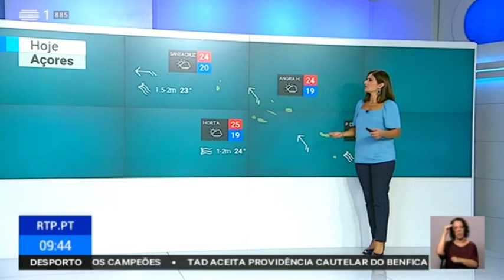Previsão do estado do tempo, 03 10 2018 IPMA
Previsão do estado do tempo, Multimédia Meteo
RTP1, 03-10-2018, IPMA